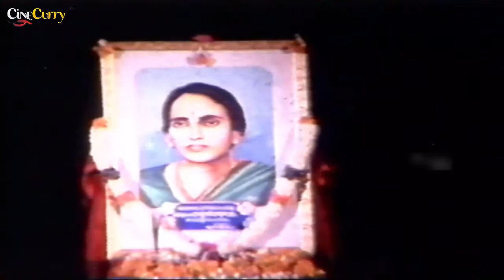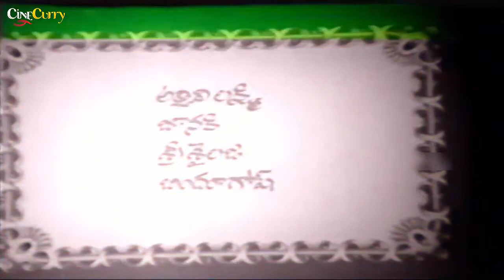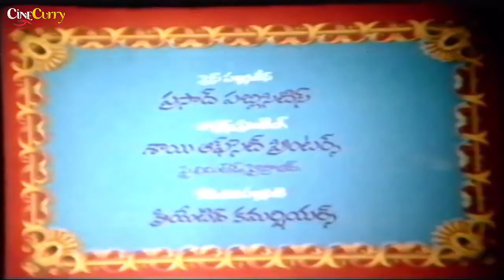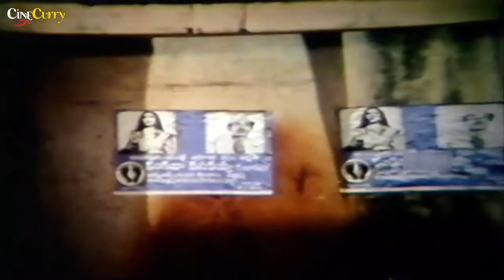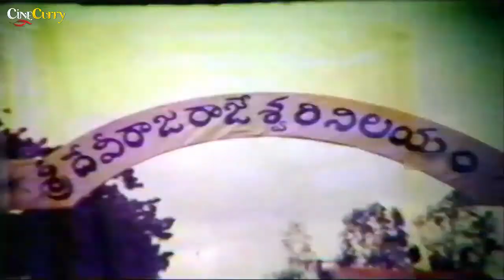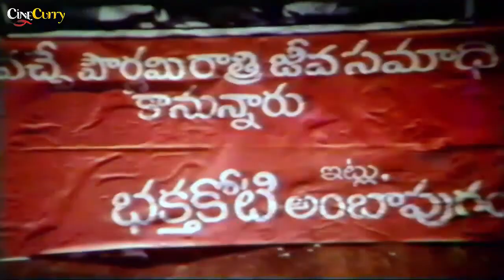Adigo Alladigo | Telugu Drama Film | Suhasini, Chandra Mohan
Adigo Alladigo is an Telugu drama film starring Suhasini, Chandra Mohan and Gummadi, directed by Kodi Ramakrishna.